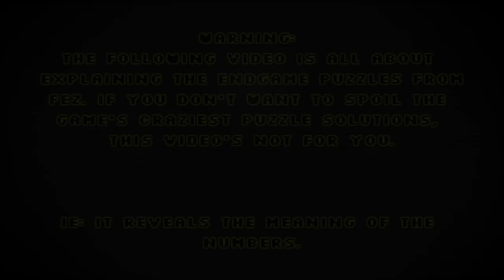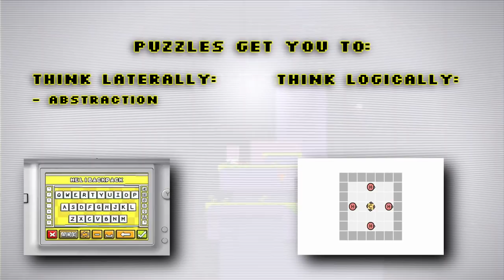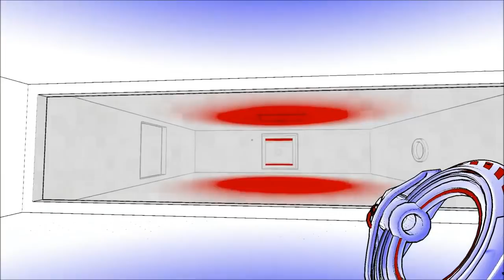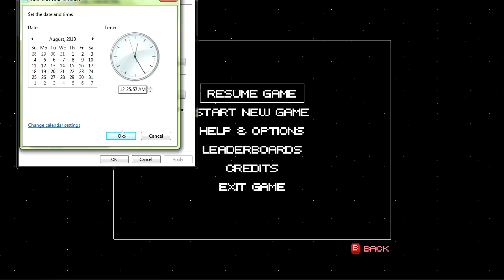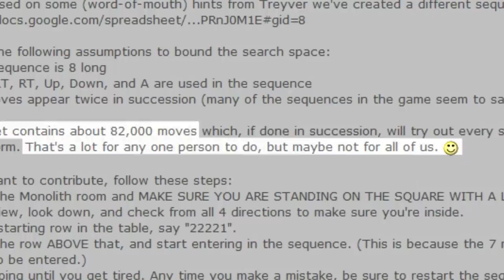The Perplexing Puzzles of Fez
George invites everyone into his creepy bedroom covered in old hotel notepads. The room. Not the person.

Check out this Ars article for a great read-up of the process behind cracking the monolith